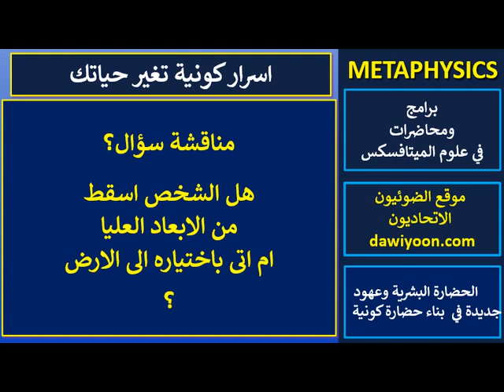مناقشة سؤال .. هل الشخص اسقط من الابعاد العليا ام اتى باختياره الى الارض؟